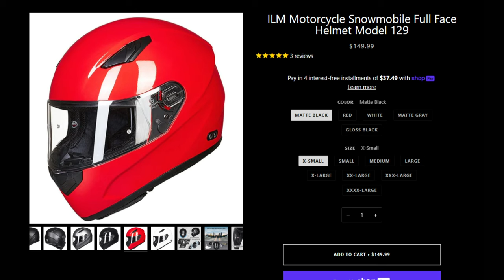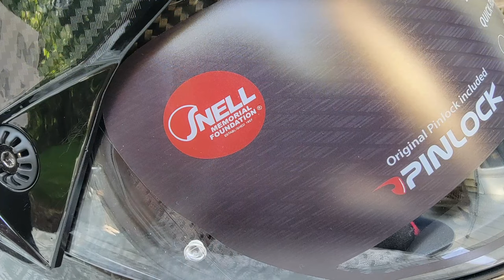Carbon Fiber Snell Approved, ILM L13 Adventure Helmet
If you are looking for a light weight (sub 4 pound) adventure helmet, you should check out the ILM L13 Carbon Fiber, Snell Approved Adventure Helmet. At $399 it is $200 less expensive that other carbon fiber and Snell Approved helmets.